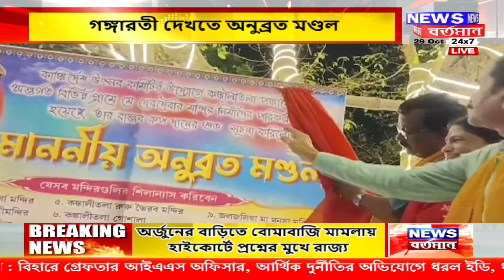Birbhum Anubrata Mondal : বীরভূমে গঙ্গারতী করলেন অনুব্রত মণ্ডল